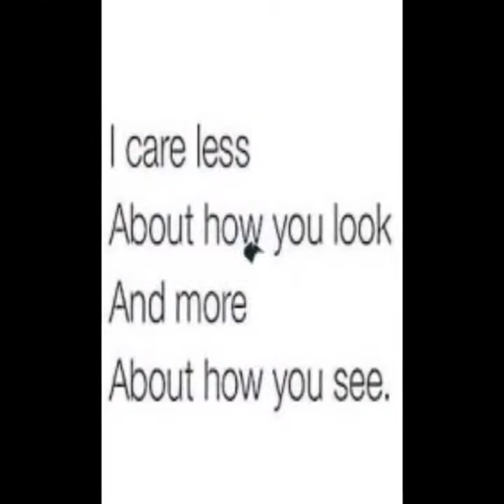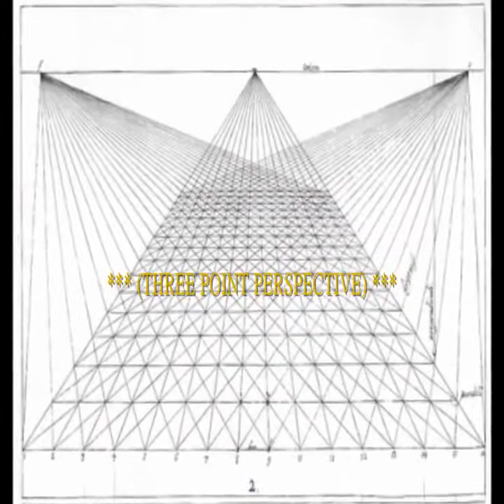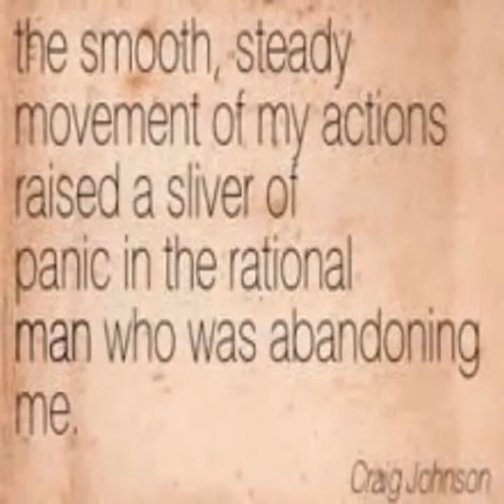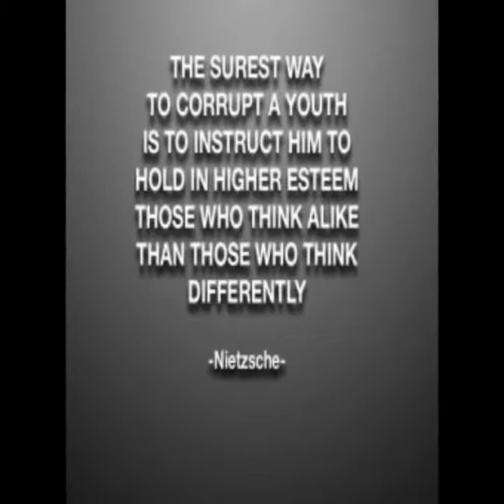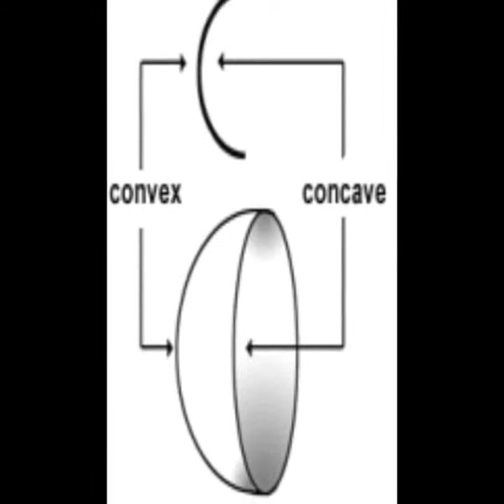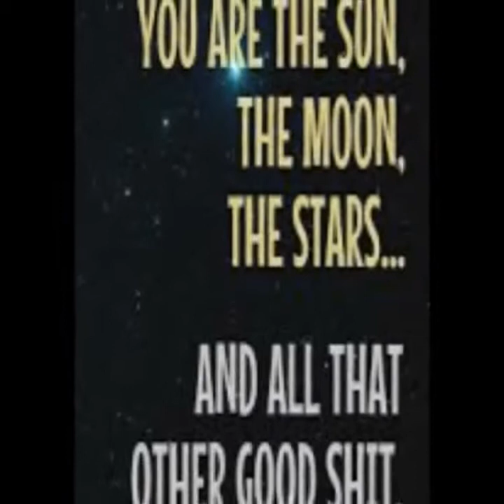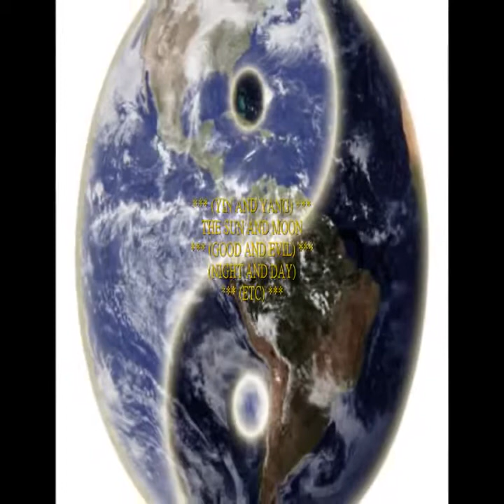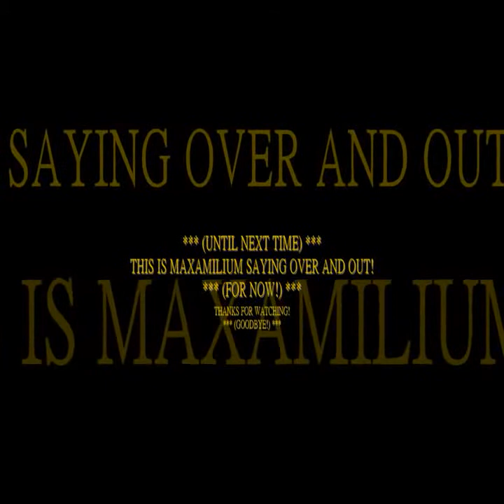(PRESENTING) ~ PERSPECTIVE OF VISION IN A 3D WORLD ~ LOOK AHEAD!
(MAXAMILIUM PRESENTING) ~ SIGHT IS WHAT MATTERS TO ALL ... LOOK WITH EYES WIDE ... AND SEE THIS WORLD WITHIN ALL DIMENSIONS ... FRACTAL/SUBATOMIC/ORGANIC/MICROBIAL AND ON AND ON AND ON!

MAXAMILIUM PRESENTING, (PART OF THE SERIES) ("A Picture is Worth a Thousand Words!")

MUCH MORE THAN FLAT!

FOLLOW THE LINKS BELLOW … AND THEN GO BEYOND WONDERS !

MAXAMILIUM::: LINKS TO MY VIDEOS

THE FLAT EARTH MOVEMENT IS ON FIRE, AND MILLIONS STRONG, growing day to day ... each and every day, folks are discovering all LIES perpetrated upon humanity ... hence forth, ALL LIES WILL BE REVEALED! I have many videos that vary from one subject to another, dealing with the REAL world where we live and die.

Join me onto the quest to new wonders ... where together we will find new worlds ... full of peace, liberty and justice! To find the reality of our world ... one must go very small, dimensional, fractal ... SUBATOMIC ... one within one, within one, where time ... of which we know of ... is irrelevant!

MAXAMILIUM THEORIES .. (VORTEX MATH OF NINE, NIKOLA TESLA/MAXAMILUM/THEORY), (SEED/CELL/EARTH THEORY, AGES/STAGES OF LIFE WITHIN A SEED/CELL/EARTH, MAXAMILIUM/THEORY), (3D VISUAL PERSPECTIVE ... LIVING WITHING A VIRTUAL 3D BUBBLE WITHIN THE SEED/CELL/EARTH, MAXAMILIUM/THEORY).
(VORTEX MATH OF NINE, (9) THEORY), this theory/s is allocated to the STARS, and the electromagnetic-star-grid ... approximate yearly rotation, 365, give or take some, days to reset .

(SEED/CELL THEORY), this theory/s is allocated to the AGES and STAGES of growth of MOTHER-EARTH, the SEED/CELL, from point ZERO, and the FIRST dividing/multiplying, ages upon stages, gathering strength and wisdom for growth …

(3D VISUAL PERSPECTIVE/BUBBLE), allocated to sight and the eyes and their function/s, and how we see the world around us all, one bubble within another, conjoining 3D bubbles within 3D bubbles, a collective of cells/minds/souls, dividing/multiplying, gathering knowledge/wisdom for growth ... the Cornea and Lens play a major role on how we see this world around us see how and why the sun rises and then sets within your very own 3D bubble …

For an EXAMPLE of my THEORIES and some DIAGRAMS of such, please follow this link here ... thanks in advance for viewing so ...

MAXAMILIUM::: LINKS TO MY VIDEOS ... as follows ...

WEB-SITES ... in English, French and Spanish ...
--- English Only ... Connector to all my Web-sites, and much more, and beyond this REALITY.